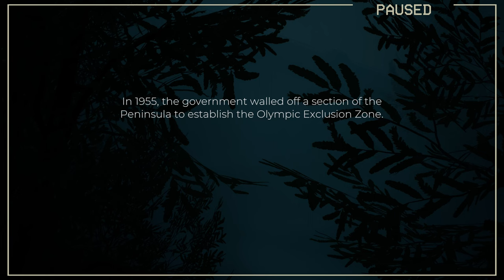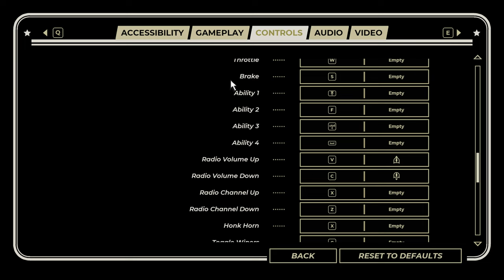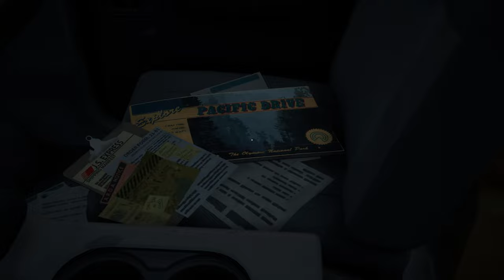First Open World Horror Driving Surviving Game - Pacific Drive | Part 1 pacificdrive fullgame 4K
Pacific Drive is a 2024 survival game developed by Ironwood Studios and published by Kepler Interactive. The game is set in the Pacific Northwest, which the player traverses on foot or in a station wagon as they attempt to find a way to escape.